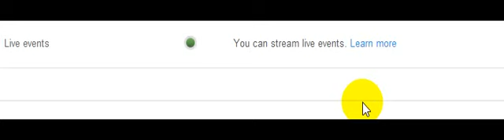Update: I can now do livestreams! (But I won't for a LONG time.)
...yeah. I'll explain everything in the video,